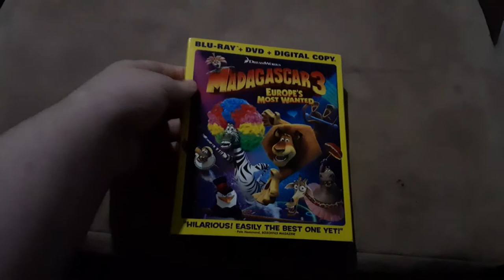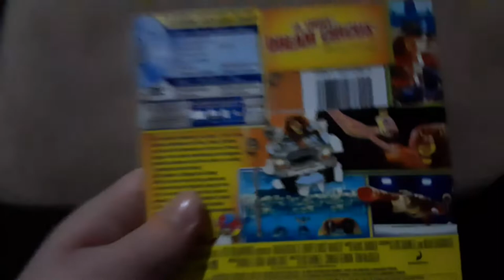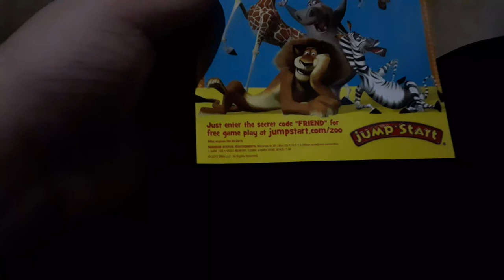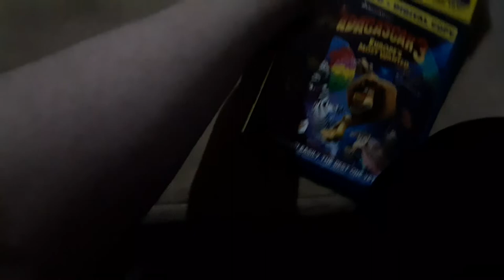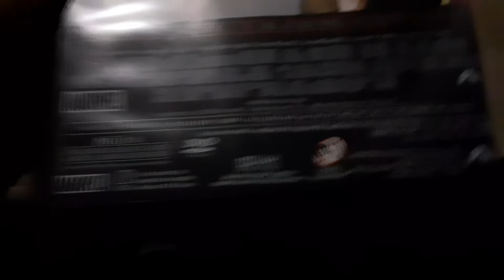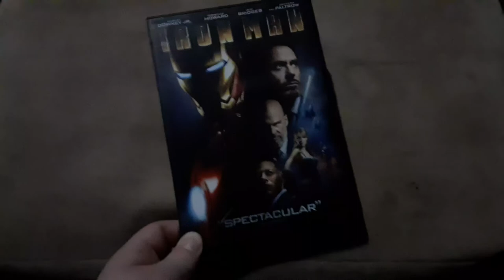Blu-ray/DVD Update For 3/16/2022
This update video BlaketheSB&YTfan and Landon the movie guy 2009 hope you two are excited.